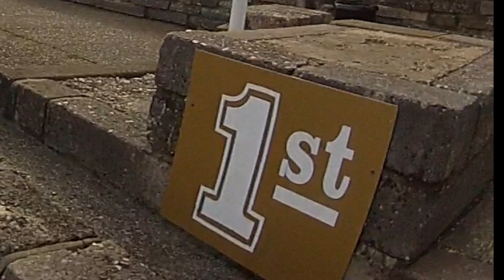Go Pro Karting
Matchams Karting